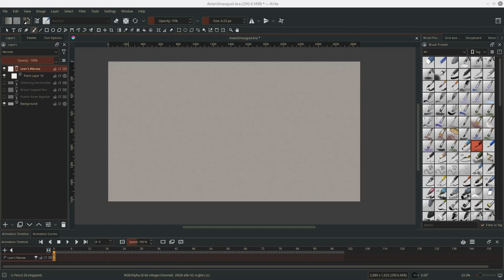Avian Smaugust: Lear's Macaw [Timelapse]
Timelapse of my stream of drawing a dragon based on the Lear's Macaw for a combo of Avian August and Smaugust art challenges.

MUSIC
"May Your Good Karma Ripen Soon"
by Zenboy1955